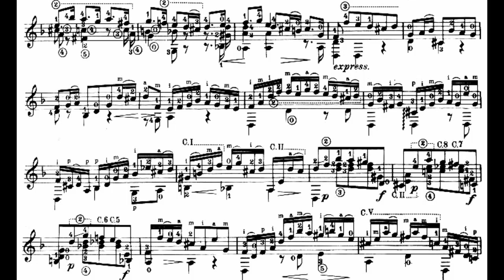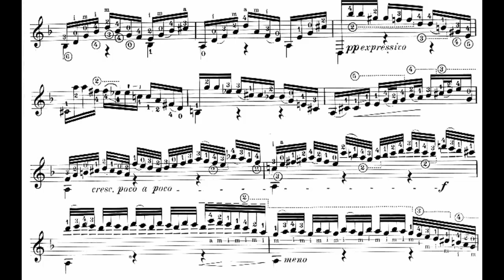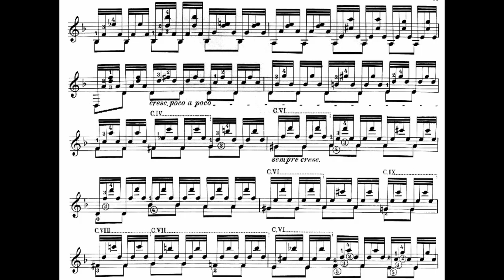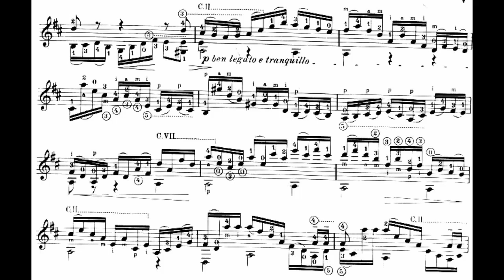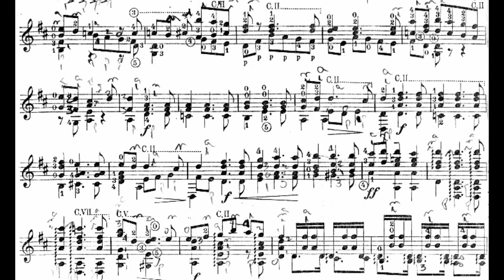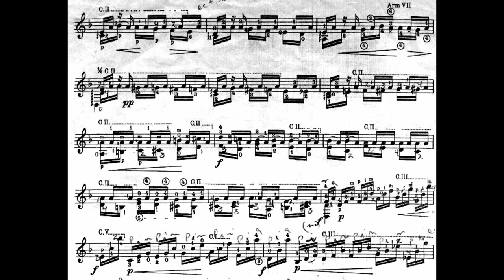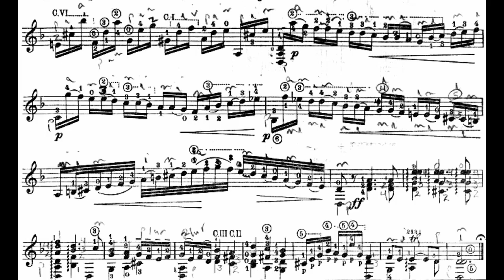J. S. Bach, Chaconne in D minor (Classical Guitar)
A "close enough" performance of Bach's famous Chaconne in D minor. Performed by Brian Croom.